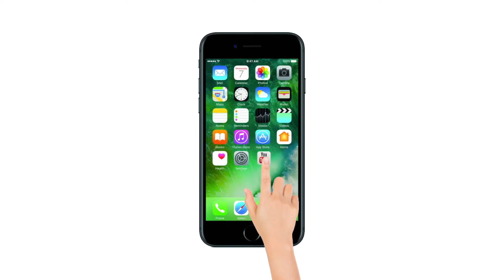Karnataka Election Results LIVE : Counting of votes begins | BJP Leads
कांग्रेस और बीजेपी दोनों 2019 के आम चुनाव से पहले कर्नाटक चुनाव को आर-पार की जंग के रूप में ले रहे हैं. अब नतीजों की बारी है. मोदी मैजिक और येदियुरप्पा के लिंगायत कार्ड के जरिए बीजेपी ने कर्नाटक में दांव लगाया था. बीजेपी के लिए कर्नाटक की जीत कई मायनों में बहुत जरूरी है. इन नतीजों के पार्टी के लिए दूरगामी परिणाम हो सकते हैं.